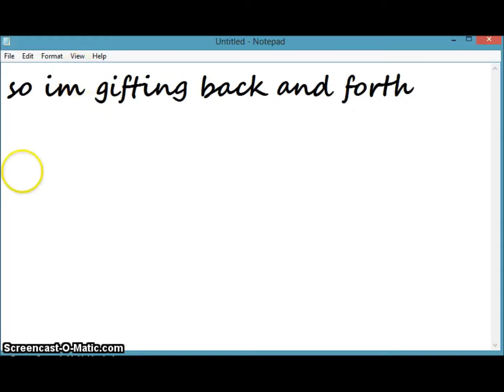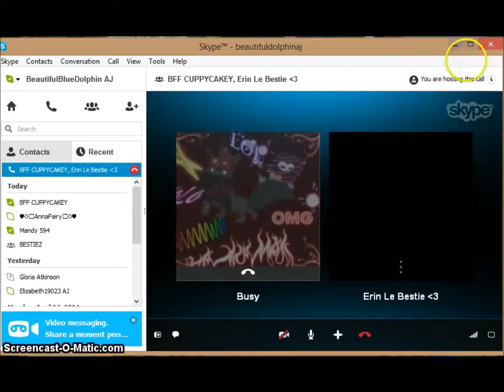Gifting Back And Forth With Cupcake AJ!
my intro was made by Nugget AJ (Nuggetz) THX!